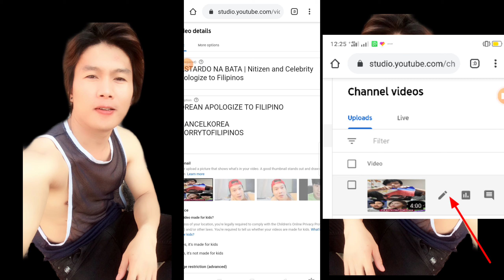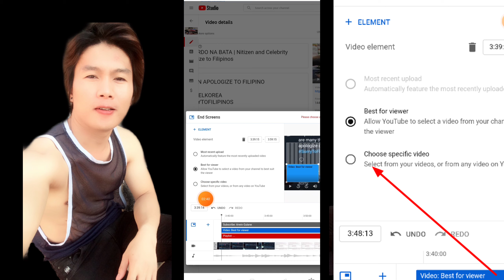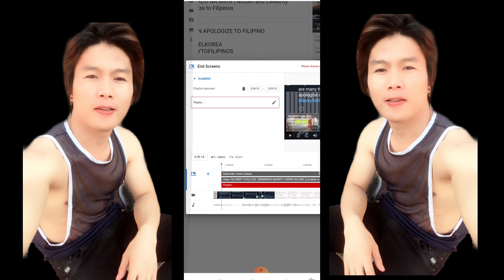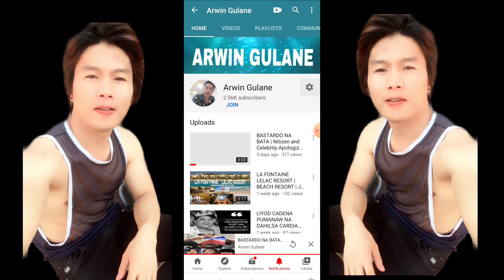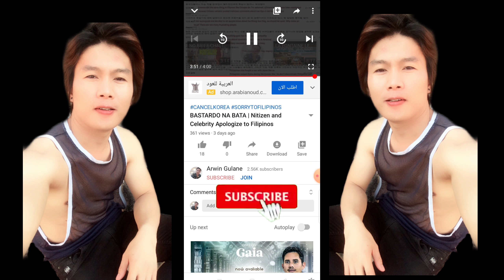(ANDROID) How to Add End Screen On Youtube Videos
How to add end screen on youtube videos using android mobile